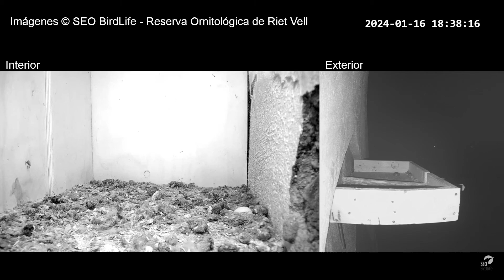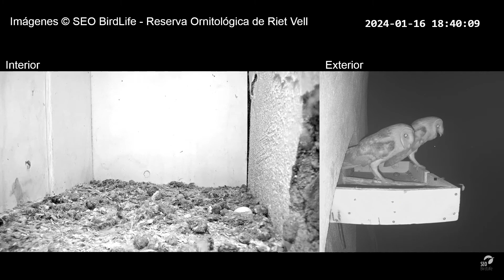Pelea de lechuzas. Fighting owls.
Este vídeo está grabado gracias a la cortesía de SEO/BirdLife
SEO/BirdLife trabaja por el medio ambiente,
la naturaleza y las aves.
Conservación, ecología, ciencia y educación ambiental.
De pajareo desde 1954

This video is recorded by courtesy of SEO/BirdLife
SEO/BirdLife works for the environment,
nature and birds.
Conservation, ecology, science and environmental education.
Birding since 1954

Dos lechuzas se pelean en la bandeja de entrada del nido, ni tengo claro que se la pareja (macho y hembra) que tuvieron polluelos la última temporada en este nido, o una lechuza intrusa.